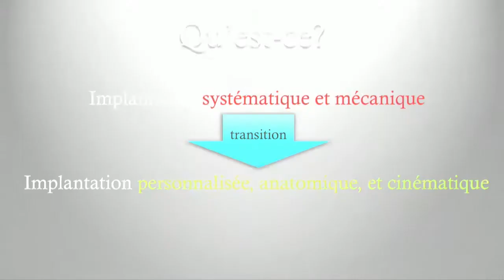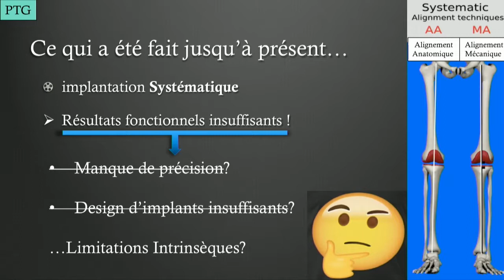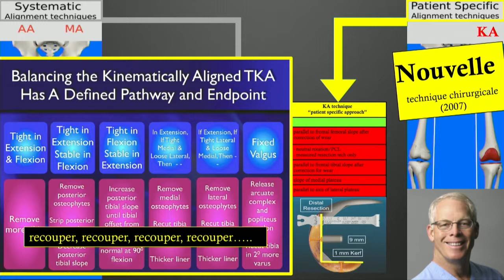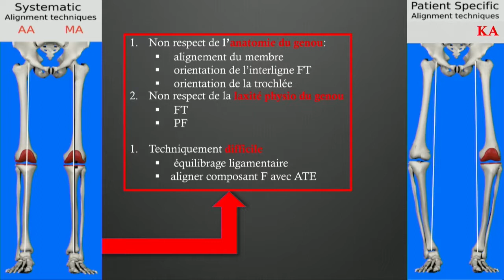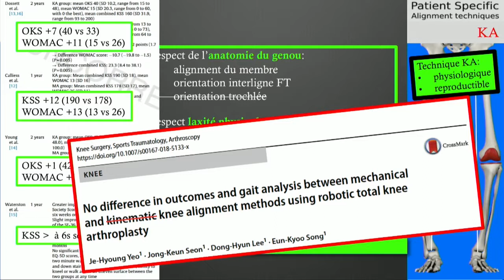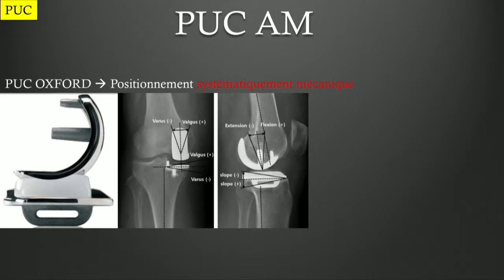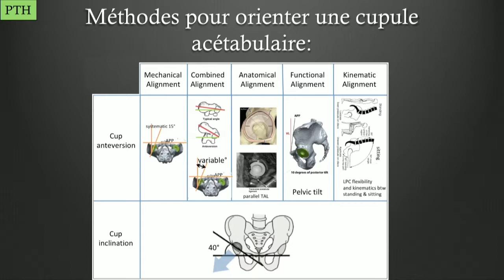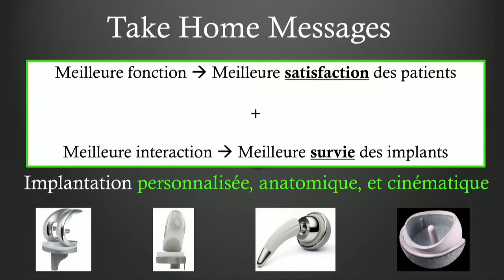Approche « patient-spécifique » et Chirurgie prothétique du genou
Évolution de l’orthopédie au 21e siècle – les jeunes orthopédistes

Séance du mercredi 3 octobre 2018

Approche biologique dans la reconstruction du ligament croisé antérieur